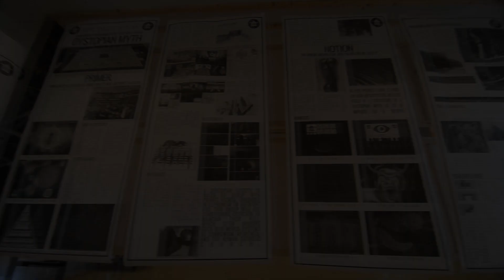NCA - NATIONAL COLLEGE OF ARTS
the video is all about the real feel of National College Of Arts Rawalpindi.